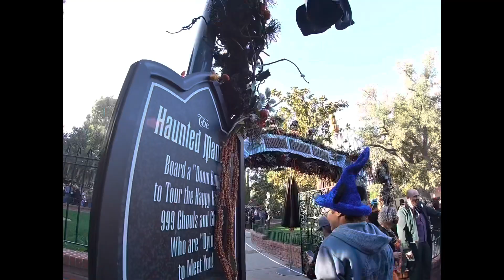Anniversary Trip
Purely for the memories! 6th anniversary 2021!